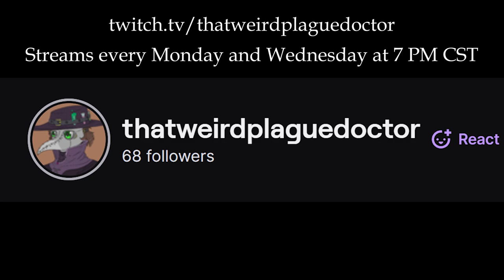Lethal Company a first timers experience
This was my first experience with lethal company after being convinced to buy it in November 2023.  I can say, it was a lot of fun, I highly recommend you get it. This is only the first HALF of what I recorded and I have the second video coming soon!

I plan to upload at least once a month!

Friends featured and their colors!:
Me (derpo aka thatweirdplaguedoctor): White
Talon (Talonoch): Light Purple
Swivels (Sivan): Orange
Dave (Jewel_Thief_Dave): Green

Their respective twitch channels! Give them a follow! They're all amazing!